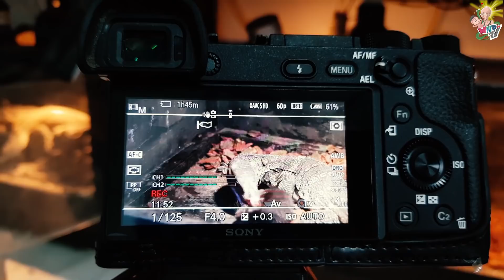Được tặng KỲ ĐÀ HOA - Thuần hóa một con kỳ đà mới về -Taming my new asian WATER MONITOR| WILDVN TV